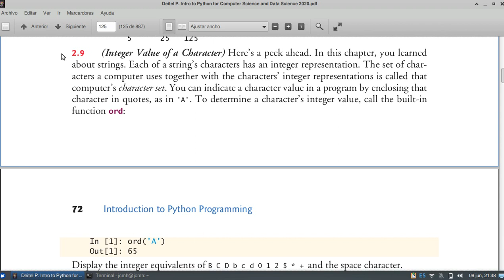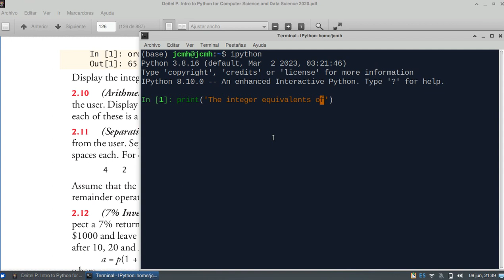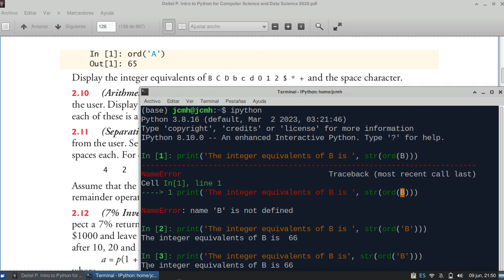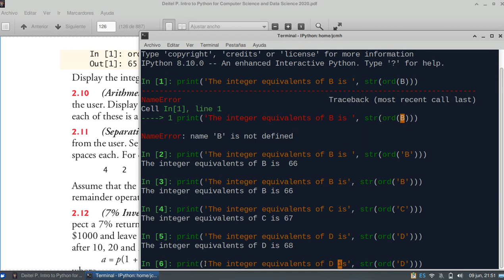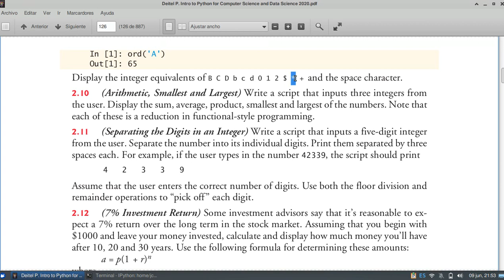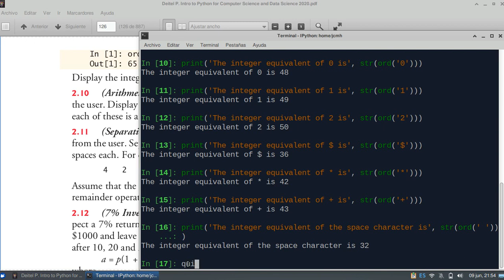Intro to Python for Computer Science and Data Science 2020, Deitel & Deitel - exercise 2.9